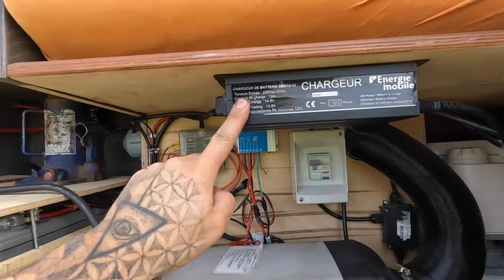CONSEIL // ACHAT je t'explique mes astuce pour ton premier van /camping car VAN TOUR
Dans cette vidéo enfin vous verrez le van tour et les explication les erreurs a ne pas commettre en allant acheter son premier van

Bon visionnage.

Nous sommes une famille en voyage autour du monde a bord de 2 camions 4x4 un Bucher duro et un Magirus deutz 160m8

Sylvie, Dylan, Nolan et nos compagnons à quatre pattes  India, Truffe, Ulysse  Jalyska et Caramel

Polarsteep
monsieur_pimpon